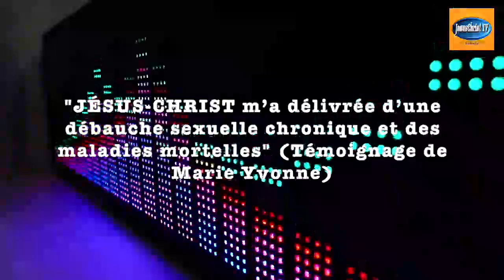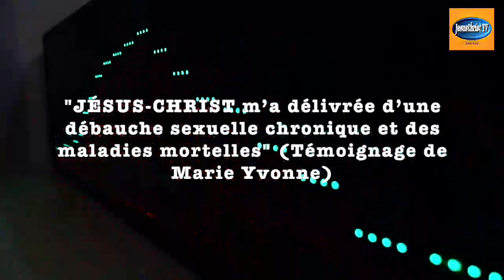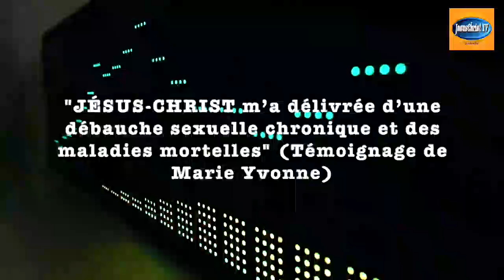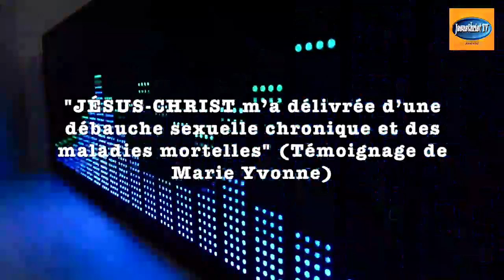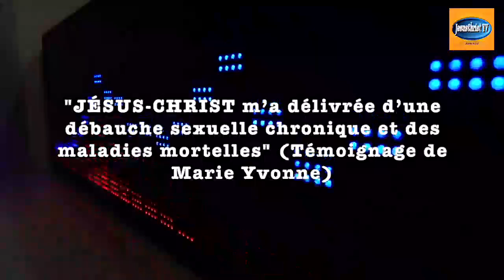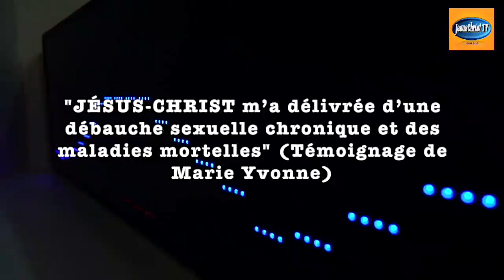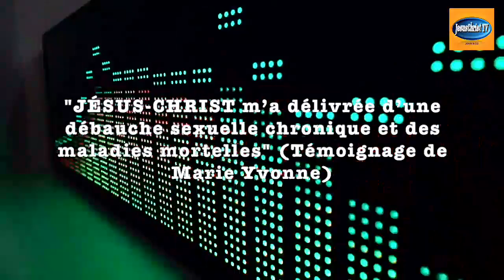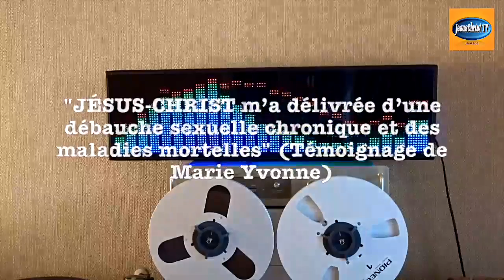"JÉSUS m’a délivrée d’une débauche sexuelle chronique et des maladies mortelles" (Marie Yvonne)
JÉSUS-CHRIST m’a délivré d’une débauche sexuelle chronique et des maladies mortelles (Témoignage de Marie Yvonne)